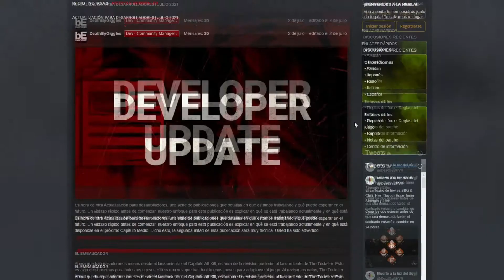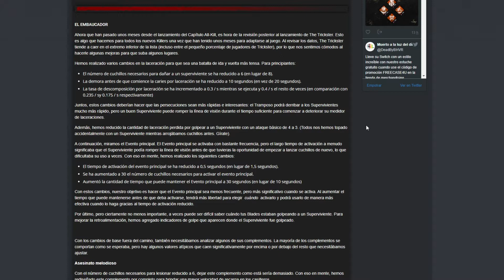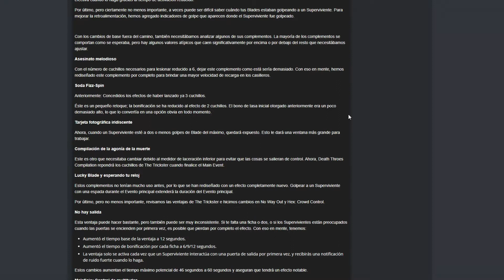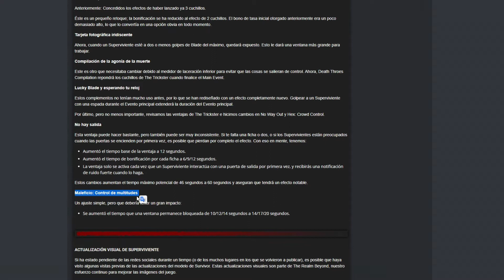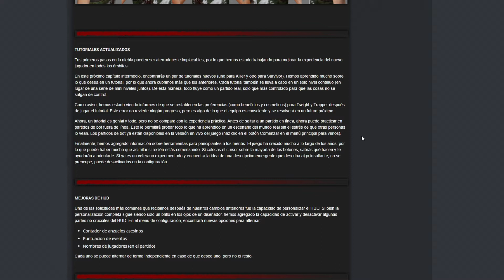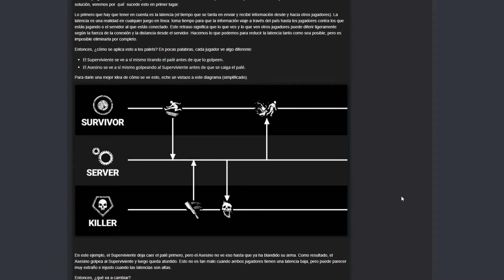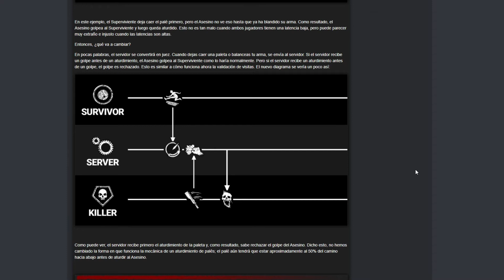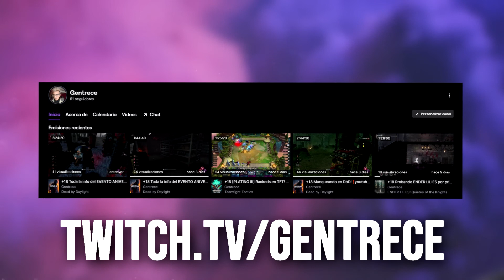Notas PRÓXIMOS CAMBIOS en Dead by Daylight en español (PTB Julio 2021)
Hola, en este video les traigo los nuevos cambios que llegarán a Dead by Daylight!

¿De qué trata Dead by Daylight?
Dead by Daylight es un juego de horror de multijugador (4 contra 1) en el que un jugador representa el rol del asesino despiadado y los 4 restantes juegan como supervivientes que intentan escapar de él para evitar ser capturados y asesinados.